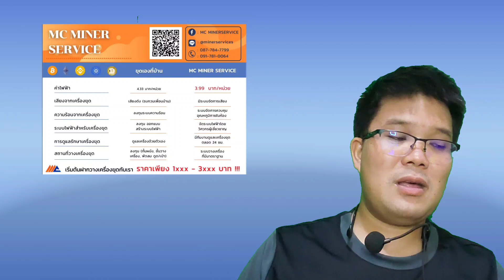DAPP ของ Luna เข้าไปอยู่เครือข่าย Cosmos สร้างความเชื่อมั่นให้นักลงทุนซื้อ และกลับไป $10!?